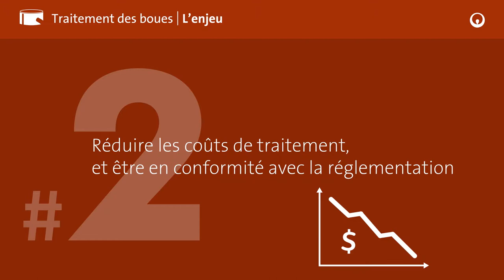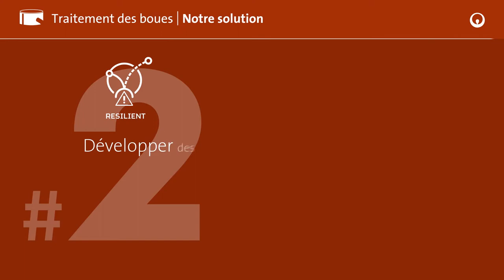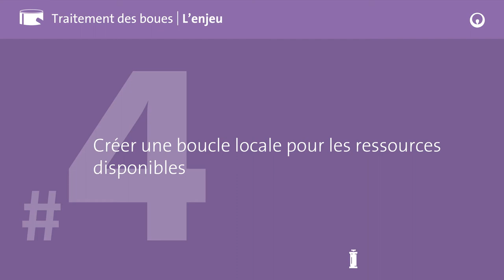Veolia Marchés et solution | Traitement des boues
Aujourd’hui, exploiter au maximum les sous-produits issus de la chaîne de traitement des eaux usées est un défi majeur pour les opérateurs et décideurs en charge de la gestion des stations d’épuration. Veolia a mis au point une solution de valorisation des boues d’épuration pour faire de cette nuisance une ressource et instaurer des boucles locales d’économie circulaire.